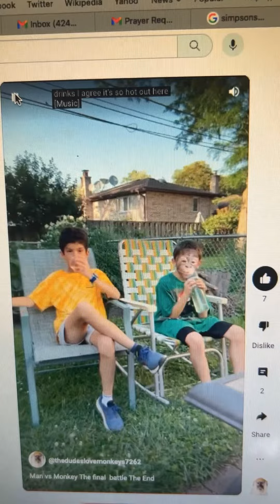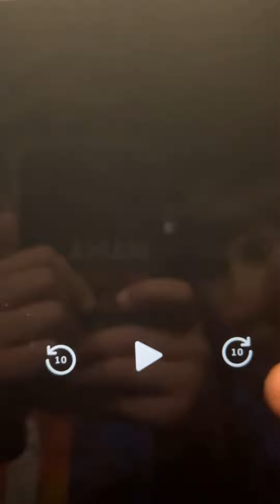￼ Evolution of the Monkey 🐒 2010-2023